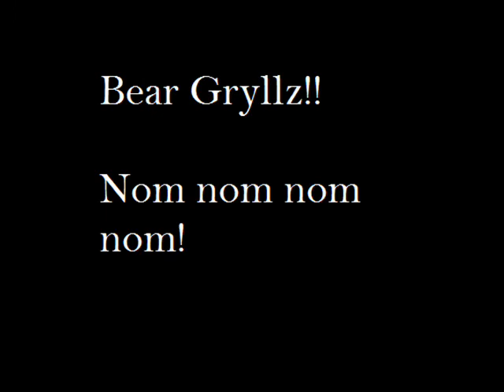Bear Grylls Nom Nom Nom!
Bear Grylls eating :)